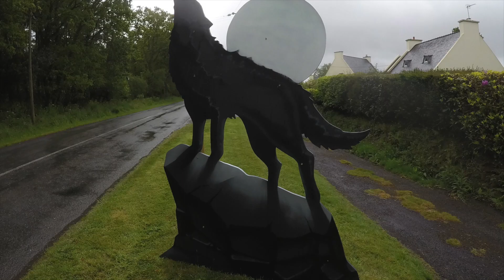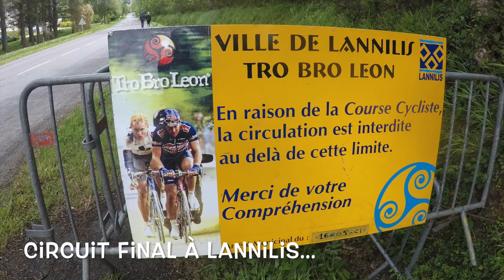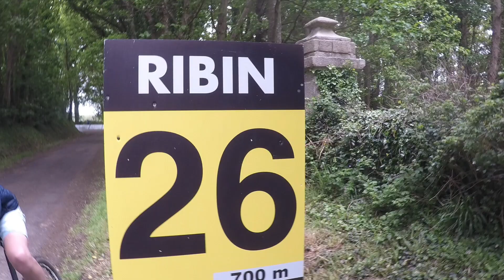TRO BRO LÉON 2021